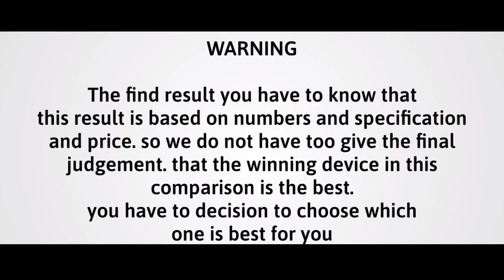Motorola Moto X40 vs Samsung Galaxy Z Flip 3 Hands On Comparison